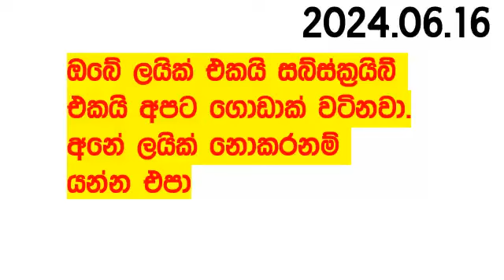Handahana 815 2024.06.16 Today Lottery Result අද හඳහන ලොතරැයි අංක Lotherai dinum 0815 NLB hadahana